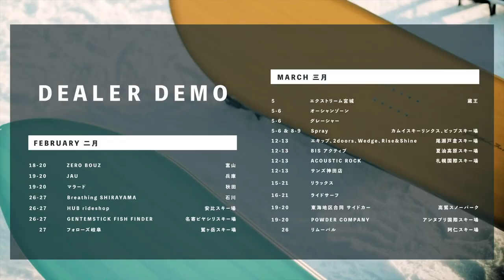FISHFINDER 2022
GENTEMSTICK DEALER DEMO

Movie by Kazushige Fujita